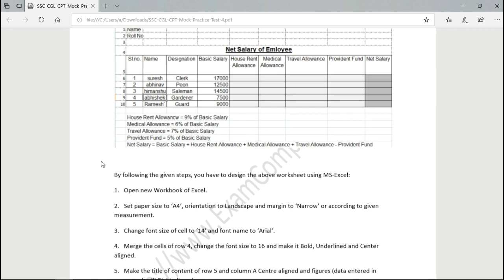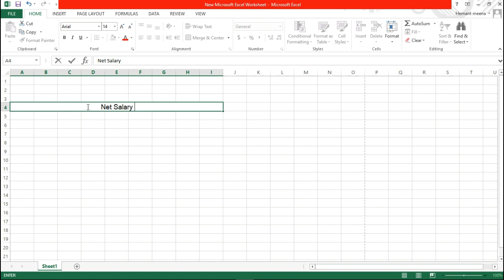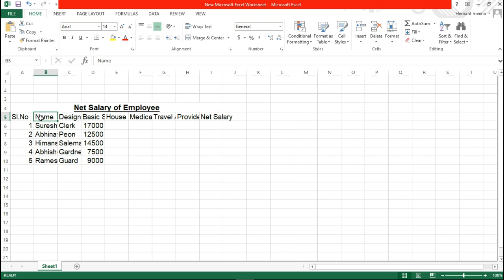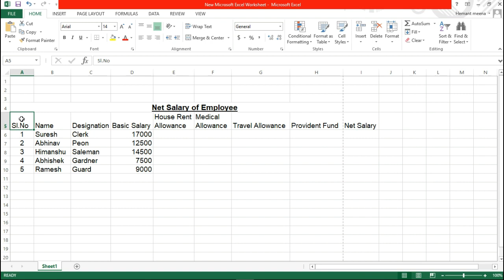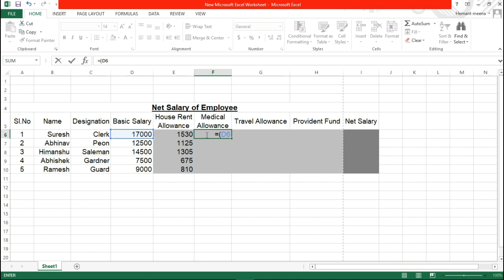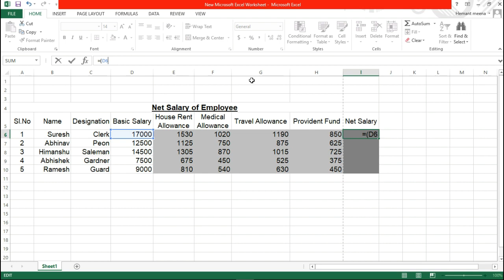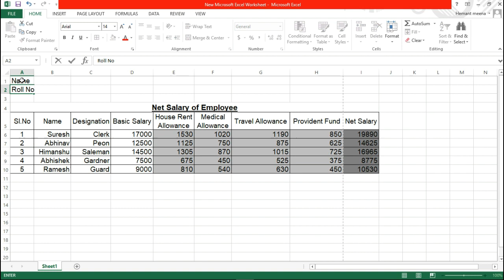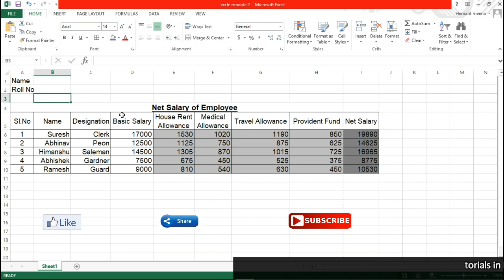SSC CGL CPT (Tier-4) Complete course 2020 | Excel practice sets (Set-02)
This is the 2nd part in the series of SSC CGL CPT Tutorial. In this video i have discussed the second mock test in excel. This video show you how to create a table and use percentage formula. how to calculate percentage in excel.